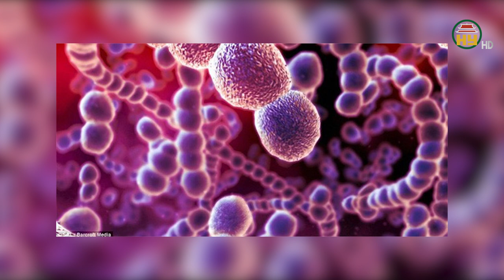Mắc liên cầu lợn sau khi ăn nem chua, nem nắm ở quán bia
Hưng Yên TV | Bệnh viện đa khoa tỉnh Yên Bái mới tiếp nhận một bệnh nhân nam, 30 tuổi, nhập viện với biểu hiện sốt không rõ nguyên nhân. Bệnh nhân kèm theo các biểu hiện đau lưng, nóng rát thượng vị, ợ hơi, ợ chua nhiều.
Tại bệnh viện, qua khám và làm một số các xét nghiệm như chọc dịch não tủy nuôi cấy vi khuẩn và định danh hệ thống tự động, cho kết quả dương tính với liên cầu lợn. Qua khai thác bệnh sử, cách thời điểm nhập viện 3 ngày, người bệnh có ăn nem chua, nem nắm mua tại quán bia.
Vi khuẩn liên cầu lợn lây từ lợn sang người thông qua tiếp xúc trực tiếp với lợn mang vi khuẩn thông qua những vết thương nhỏ, hoặc trầy xước trên da trong quá trình giết mổ lợn, chế biến thịt lợn, hay ăn tiết canh, thịt lợn chưa chế biến kỹ. Chưa có bằng chứng lây nhiễm liên cầu lợn từ người sang người. Hiện chưa có vaccine phòng bệnh.
Trung tâm Kiểm soát bệnh tật tỉnh Yên Bái khuyến cáo người dân không giết mổ hay tiêu thụ lợn mắc bệnh. Không ăn thịt hoặc phủ tạng chưa nấu kỹ; không ăn tiết canh và các loại thịt, sản phẩm tái, sống được chế biến từ lợn không đảm bảo an toàn thực phẩm. Người tiêu dùng chỉ nên mua thịt lợn đã được cơ quan thú y kiểm dịch.
Địa chỉ: 164 Nguyễn Văn Linh, thành phố Hưng Yên, tỉnh Hưng Yên
Tiktok: Truyền hình Hưng Yên
Facebook: Đài Phát thanh và Truyền hình Hưng Yên
Zalo: Đài PTTH Hưng Yên